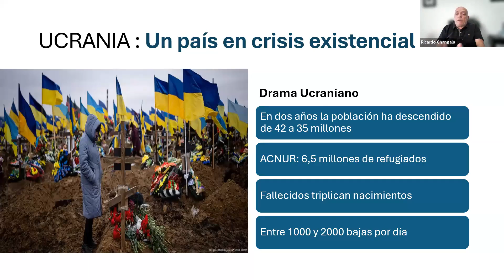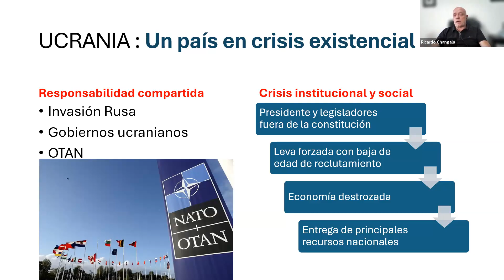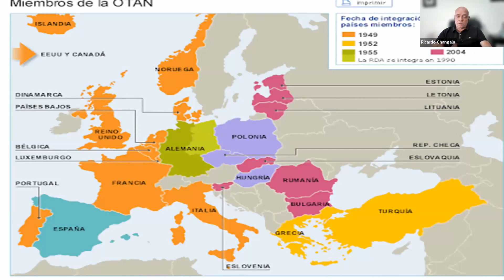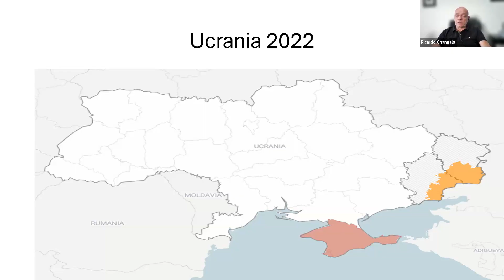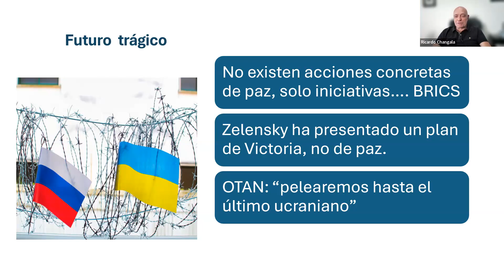CABOS SUELTOS: Ucrania en crisis existencial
Ucrania en crisis existencial
INTRODUCCIÓN: El conflicto interno ucraniano iniciado en 2014, la invasión rusa del 2022 y el papel de la OTAN que alienta el enfrentamiento con la Federación Rusa, están provocando consecuencias humanas, sociales y económicas dramáticas. No se avizora una paz cercana sino la continuación de una guerra que amenaza la propia existencia de Ucrania como país viable. Gane quien gane esta guerra, la gran derrotada será Ucrania.